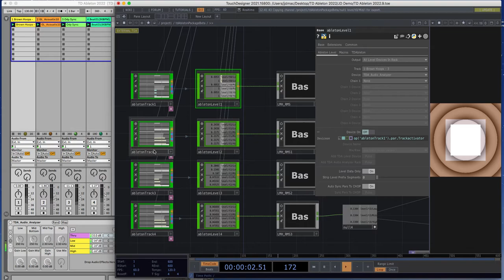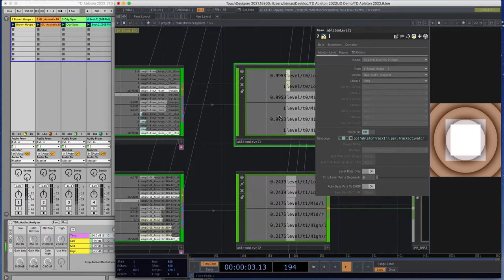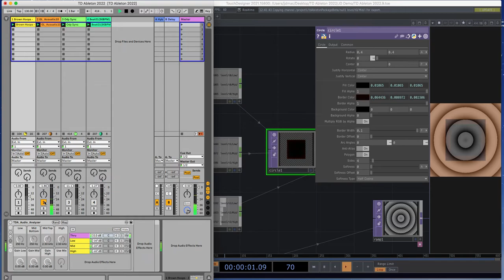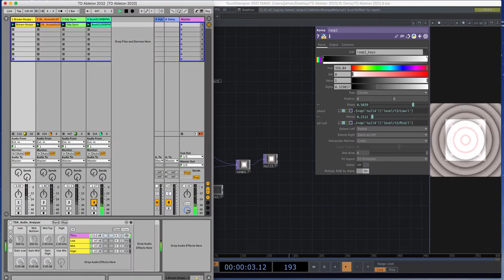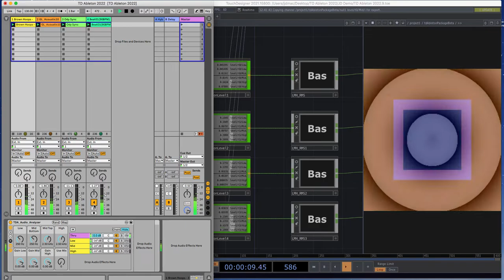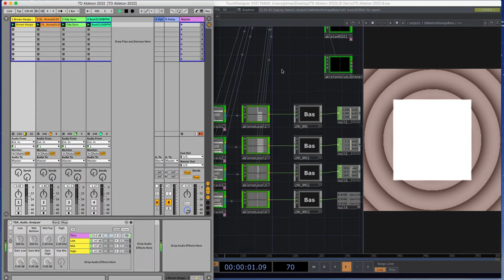Touchdesigner Demo: TDAbleton 1.30b and Ableton Live 11.1 Four Track Example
Quick example using TDAbleton (v1.30b) with Ableton Live 11.1 on Mac OS 10.13.6.